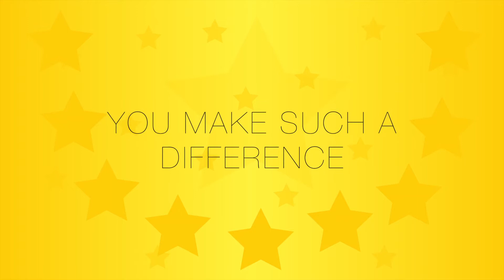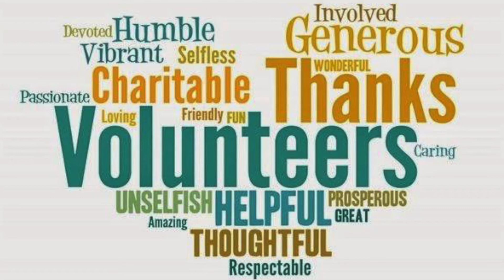TOALLOURVOLUNTEERS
A short video to say thank you to all the volunteers at Dogs Trust Shrewsbury